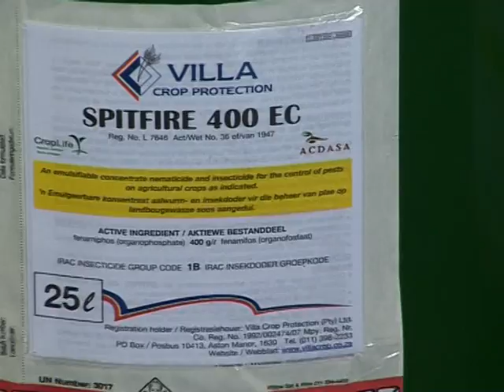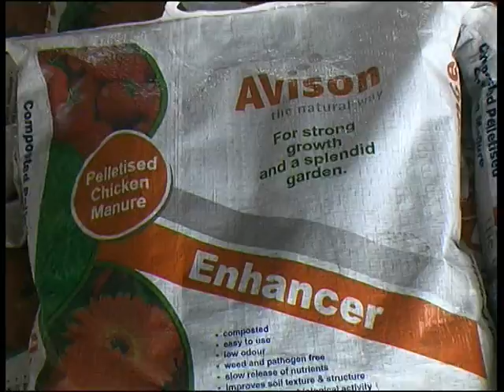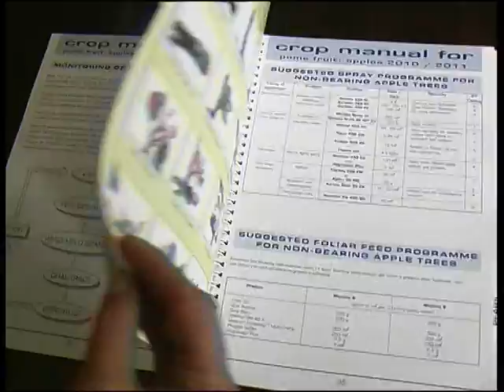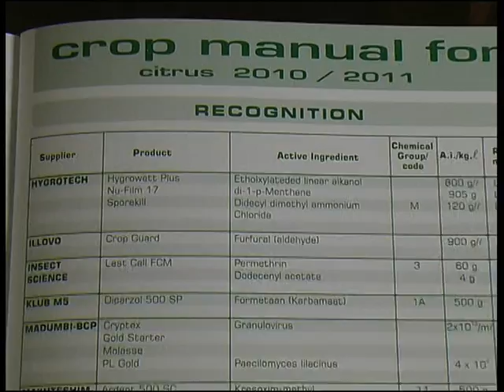Terason Produkte en Dienste (Afrikaans)